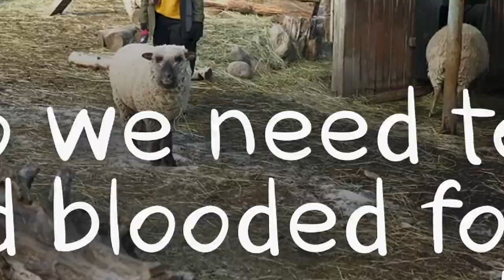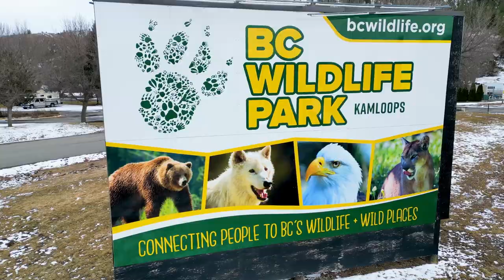Animal traits and climate change survival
Warming temperatures are causing Canada's snakes to seek higher altitudes and go underground. The mountain marmot's habitat is changing, but where can it go? Johanna Wagstaffe travels to B.C. Wildlife Park to learn about plastic vs. canalized animal traits.